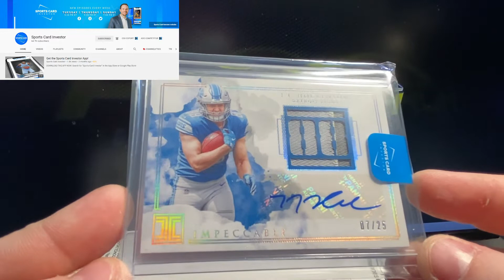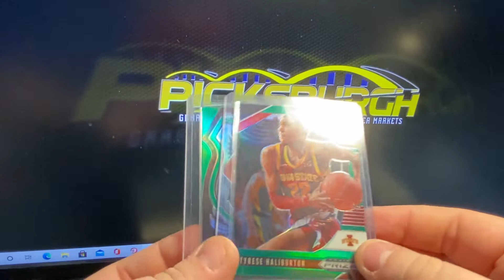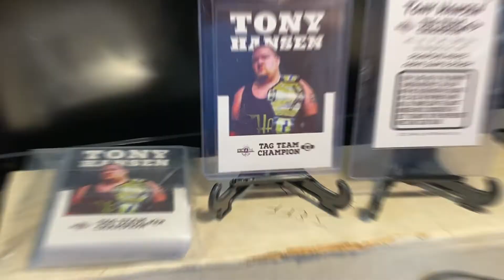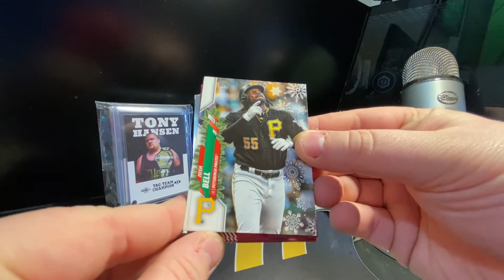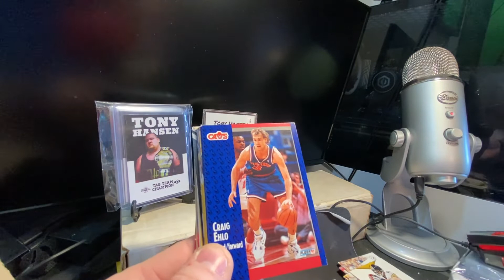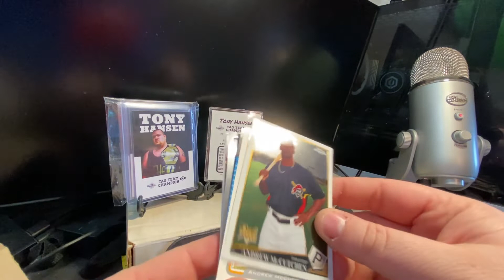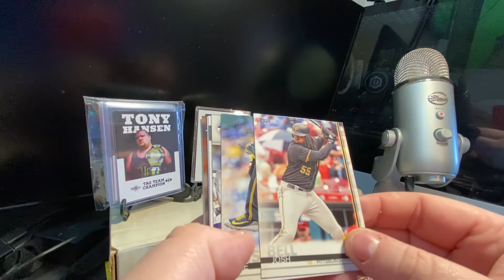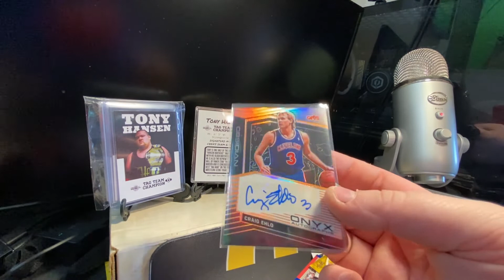Sports Card Investor Sent Me Something In My Mail Day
Hey guys, Sports Card Investor Sent Me Something In My Mail Day... Check out what it was!

6x9 Bubble Mailers

10 Rolls Dymo Compatible 4XL Shipping Labels